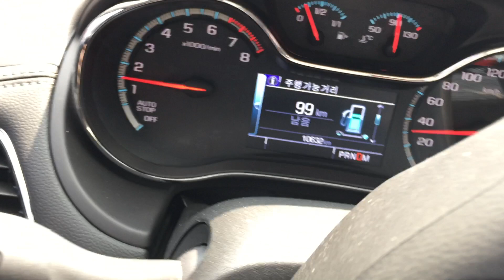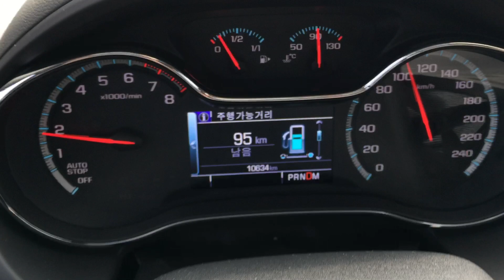쉐보레 크루즈 1.4터보 가속영상 (cruze)